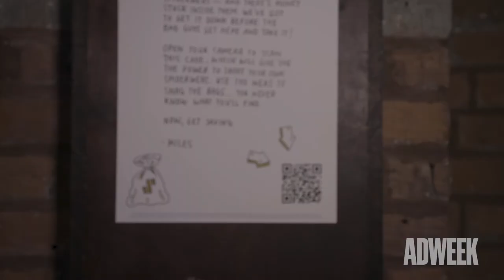Spider-Man: Into The Spider-Verse AR Experience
Check the original article here! Insert